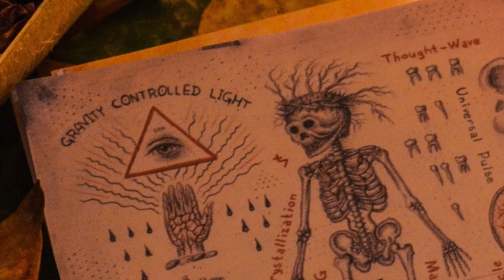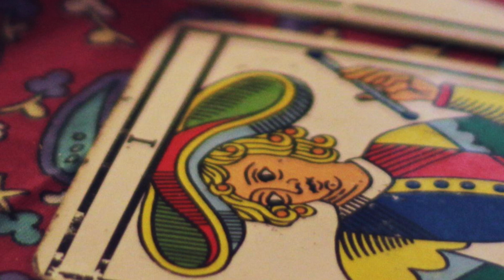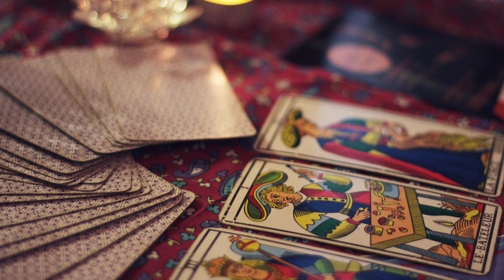Sesiones ESPIRITISTAS | Contacto con los MUERTOS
¿Qué sucede en una sesión espiritista? ¿Podemos realmente contactar a seres fallecidos? El papel de los médiums, el más allá, quienes pueden convertirse en mediadores entre los dos mundos.